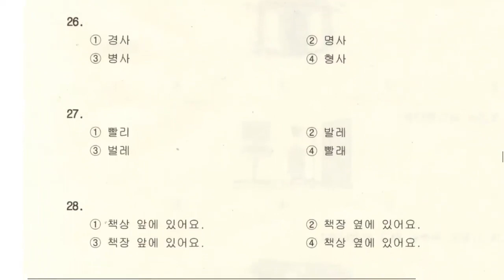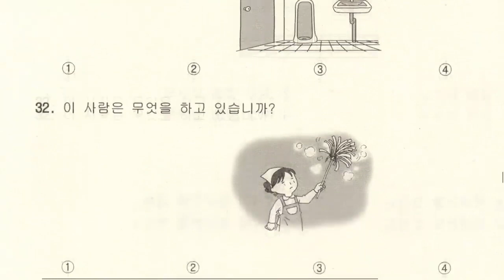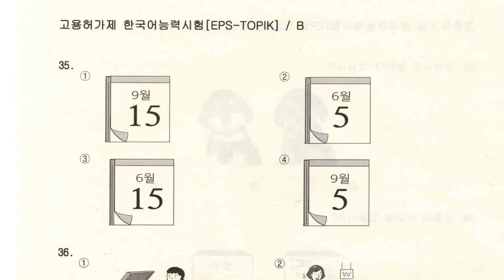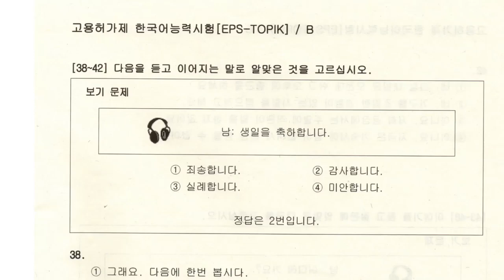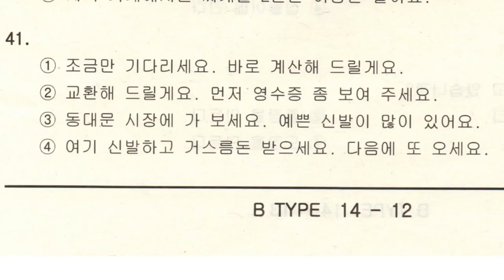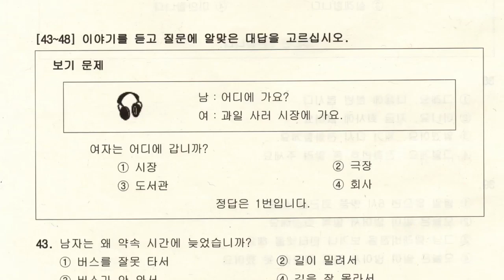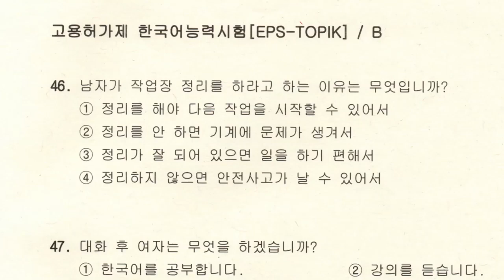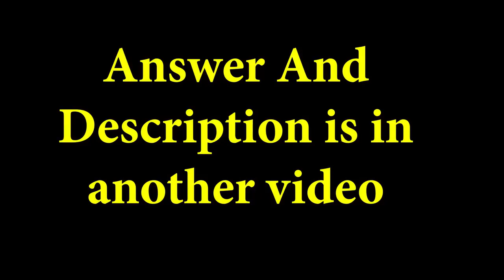EPS-TOPIK: Part 25 Listening ប្រលងស្ដាប់ (ខ្មែរជួយខ្មែរ)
🍀💰🍀ឧបត្ថម្ភគាំទ្រ ដើម្បីទទួលបានវីដេអូល្អៗមើល 🍀💰🍀
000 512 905 (ABA BANK)
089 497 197 (ACleda Bank)
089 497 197 ( True money)
នេះគឺជាការបង្រៀនភាសាកូរ៉េសម្រាប់អ្នកដែលតែងតែនិយមតាមដានការសិក្សាភាសាកូរ៉េតាមyoutube របស់ខ្ញុំ។ អ្នកទាំងអស់គ្នាអាចចូលមើលវីដេអូមួយនេះ រួចស្ដាប់តាមកម្មវិធីវគ្គសិក្សារបស់ខ្ញុំ ហើយចូលរួមបញ្ចេញមតិយោបល់ក្នុង comment ខាងក្រោមវីដេអូនេះបាទ។ ខ្ញុំរីករាយស្វែងយល់ពីគំនិតរបស់បងប្អូនយើងទាំងអស់គ្នា។ វីដេអូខ្ញុំបង្កើតឡើង ដើម្បីជនជាតិខ្មែរដែលកំពុងត្រូវការរៀនភាសាកូរ៉េតាមអនឡាញ និងមុខជំនាញបន្ថែមច្រើនមុខទៀត។